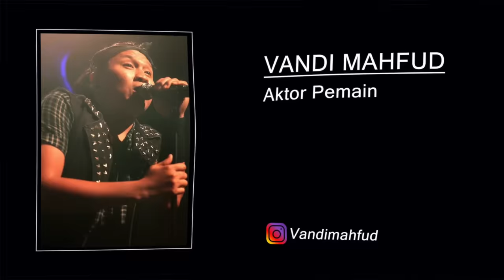MANGAN ENNAK " RUWET TV "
SUWUUUN DULURKUUUUU